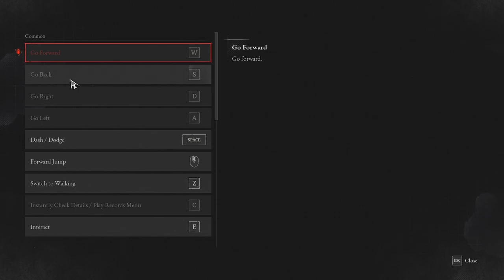[Lies of P] Full run - Truth or Lie [ep02] Blind playthrough